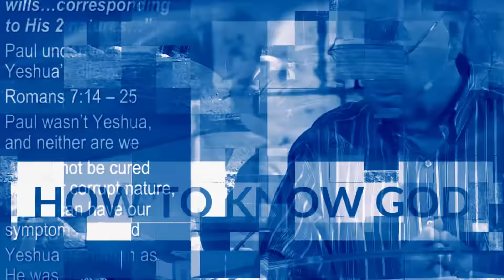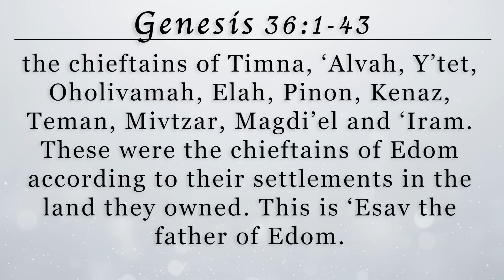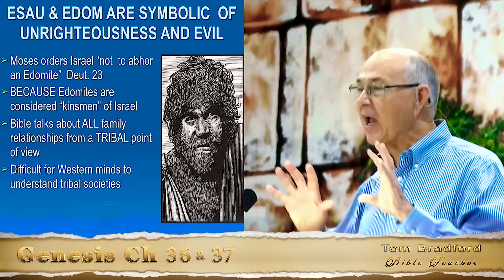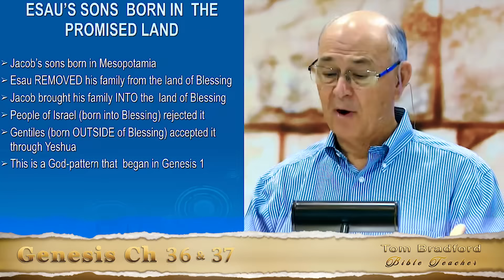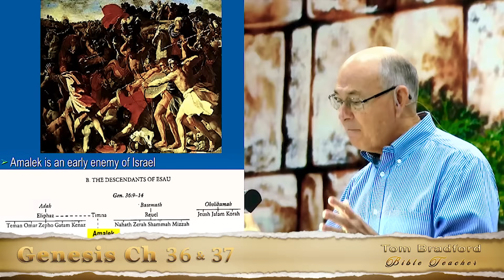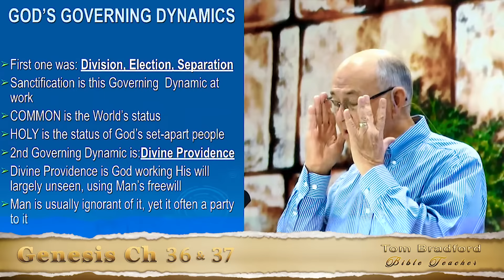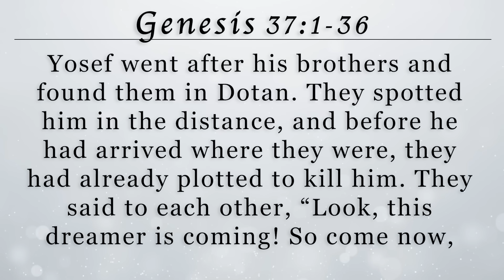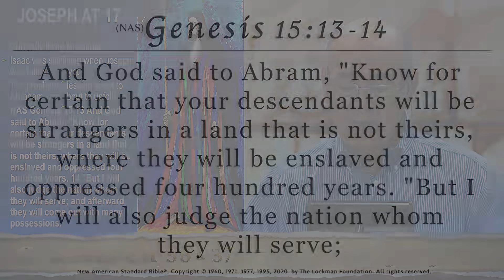ESAU and EDOM | The ENEMIES of God's People | Genesis 36 & 37 | Lesson 33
Genesis 36 and Genesis 37, explained and analyzed from a Hebrew Perspective by Tom Bradford. In this episode, Tom  Bradford, our Bible Teacher, provides an in-depth perspective on the genealogies of Edom and Esau, and how these tribes have come in contact with Israel during the ages.

Join Torah Class in this episode on Genesis 36 and Genesis 37.